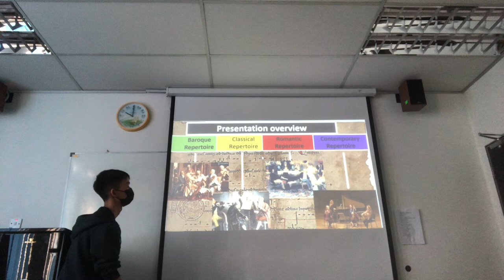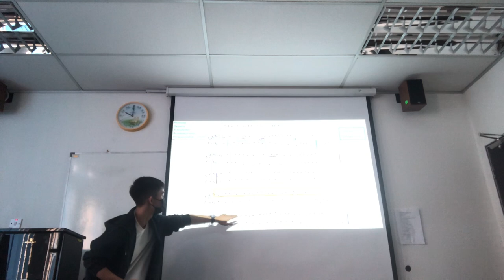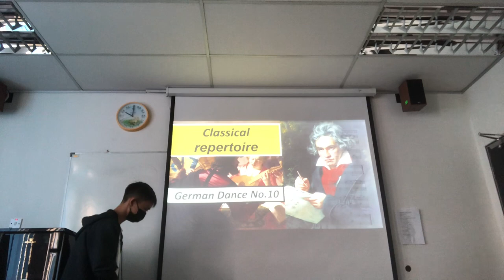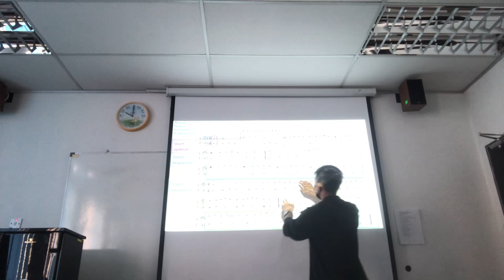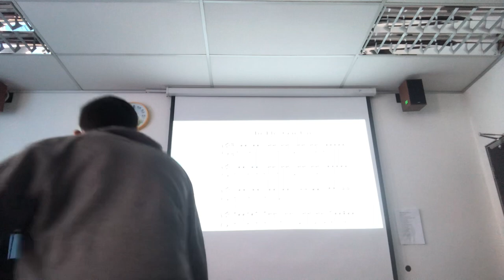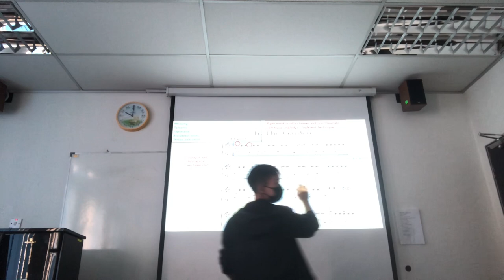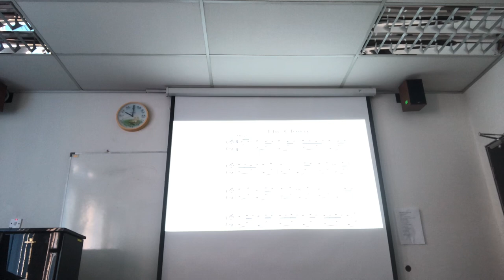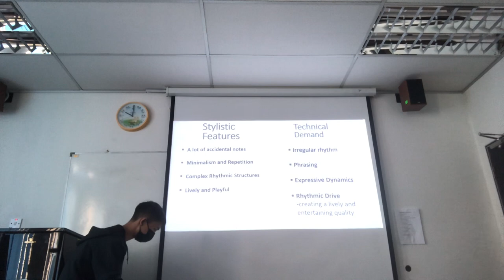Ngiam Li Qing